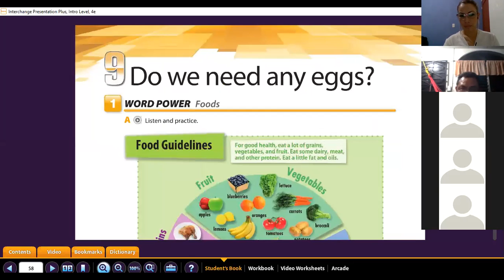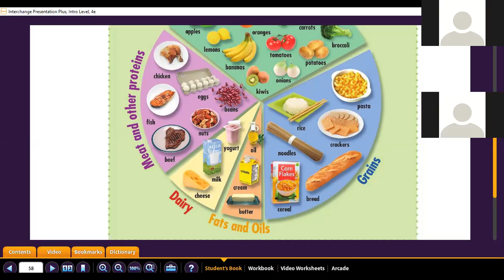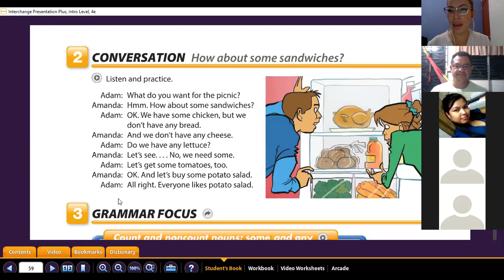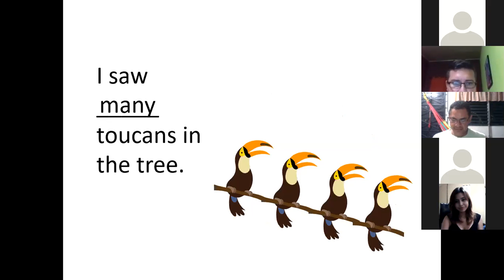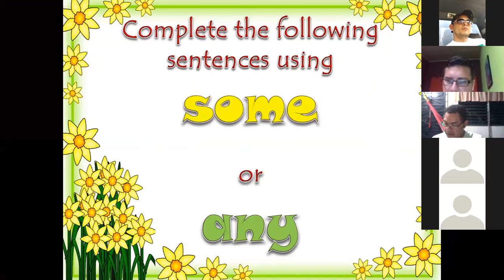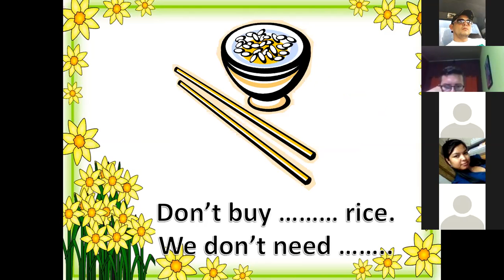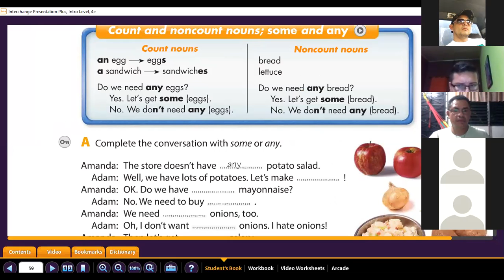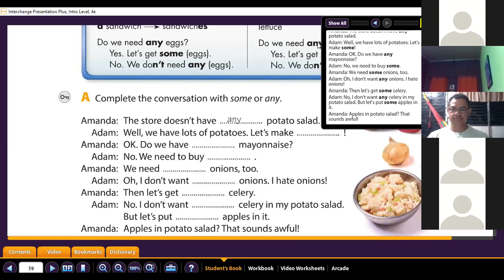Ingles Corporativo-countable and uncountable nouns